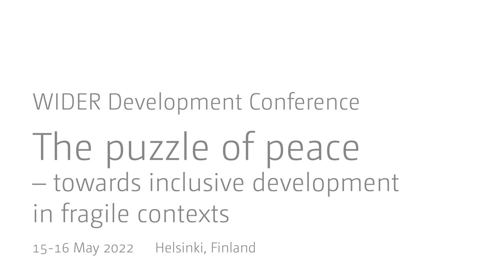Special remarks from the Ministry for Foreign Affairs of Finland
With the historic news of the vote by Finnish Parliament to apply to join NATO in response to the Russian invasion of Ukraine, State Secretary to the Minister for Foreign Affairs of Finland Johanna Sumuvuori delivered an impassioned address on the importance of security, conflict prevention, and reconstruction to the 2022 WIDER Development Conference "The puzzle of peace – towards inclusive development in fragile contexts."